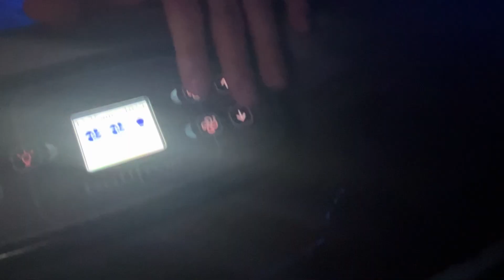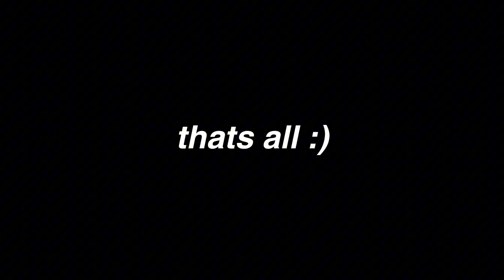LAST DAY OF SCHOOL BEFORE WINTER BREAK | SCHOOL VLOG, EXAMS, + FRIENDS | VLOGMAS DAY 20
-s